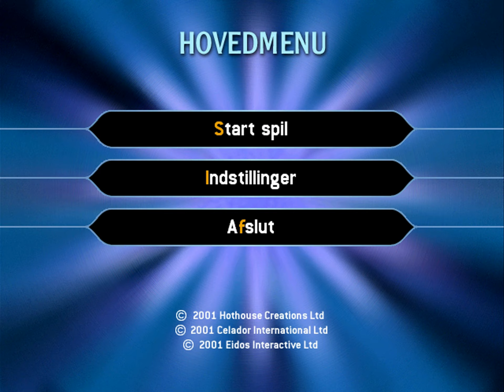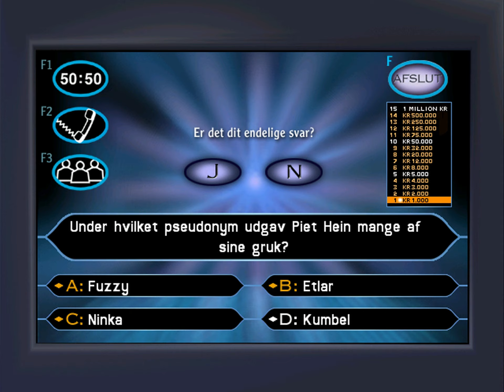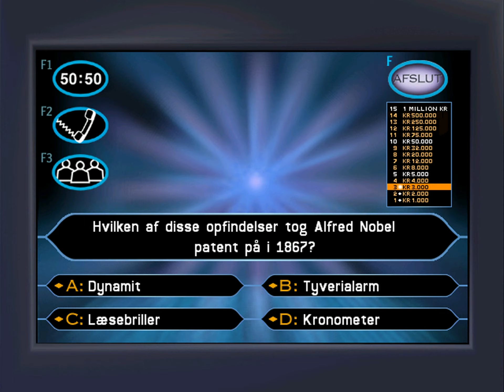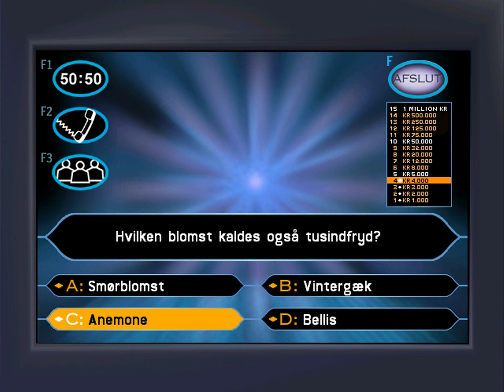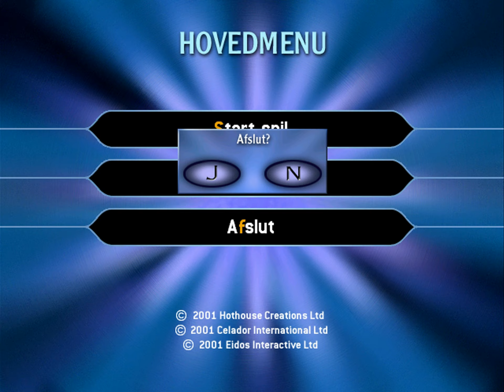[PC💿] 🇩🇰 Hvem vil være Millionær? (2001) (#1)